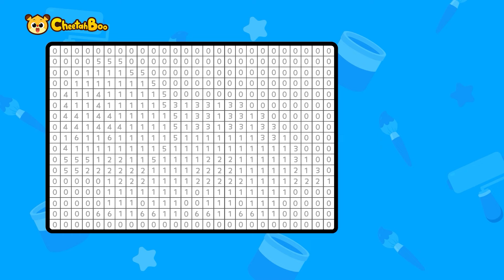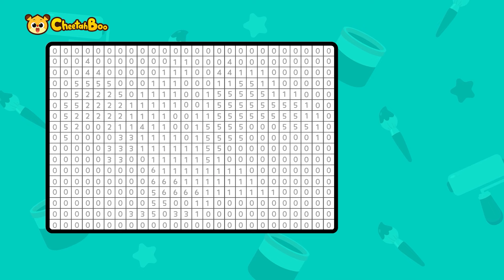Let's color the dinosaurs | Color Dinosaurs Play | Coloring Song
00:00 intro
00:04 Coloring "T-Rex vs Triceratops"🦖🖌️
04:42 Coloring dinosaurs pixels🦖🟥
07:34 Find the color of the tyrannosaurus's tail🌈🦖
10:38 Dinosaur random fruit roulette🦖🍑
13:08 Tyrannosaurus Color Game🦖🌈

Youtube channel "freeticon" :
 / freeticon